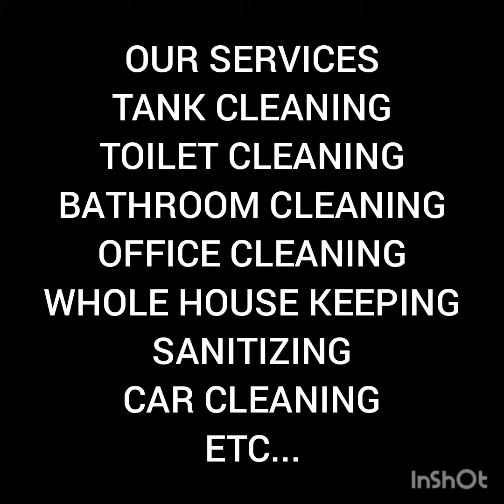STAIN REMOVING SERVICE NAMAKKAL, YAZH HOUSE KEEPING NAMAKKAL.9629938511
OUR SERVICES
TANK CLEANING
TOILET CLEANING
BATHROOM CLEANING
KITCHEN CLEANING
WHOLE HOUSE KEEPING
OFFICE CLEANING
CAR WASH AT YOUR PLACE
SANITIZING SERVICE
ETC.